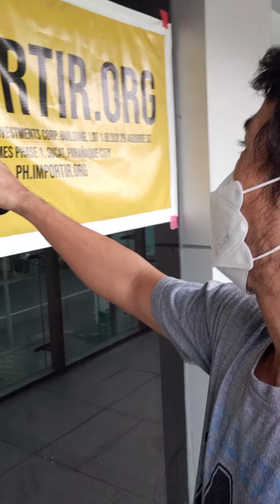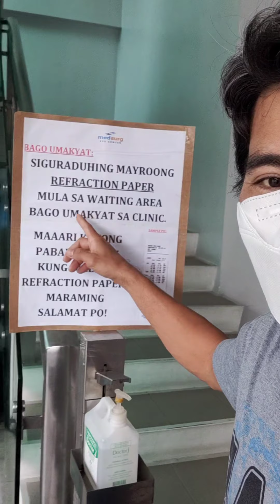ernestgidoc medsurg eye 👀 center me clinic si boss